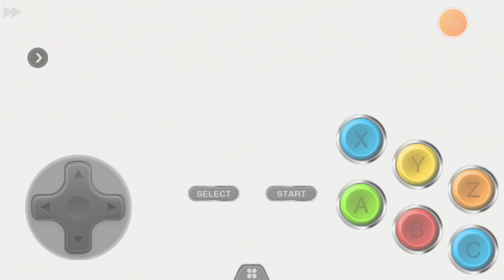Sonic the hedgehog 3 mega drive para Android part 1 do you know the way? (descrição)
uganda nuckles

5:11 Musica do meme Aprovado do knuckles